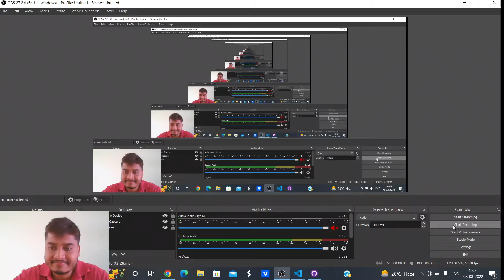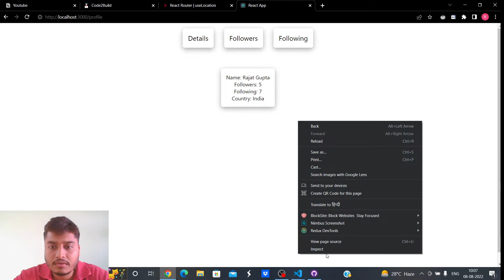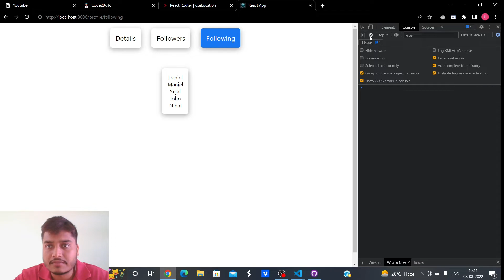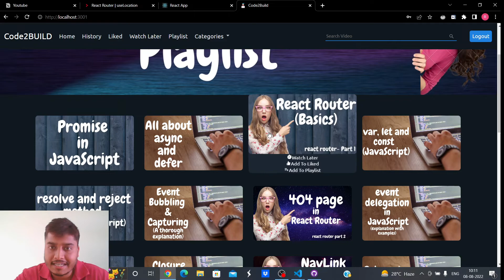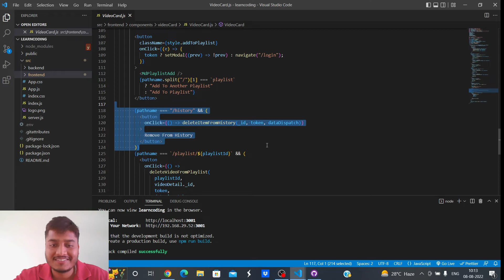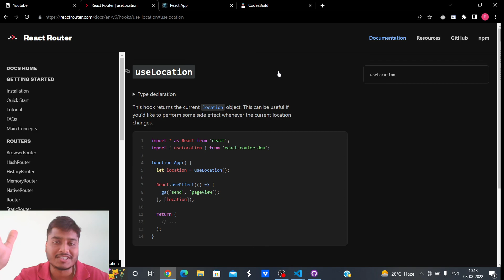useLocation hook from react-router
Learn to use useLocation hook (from react router dom).